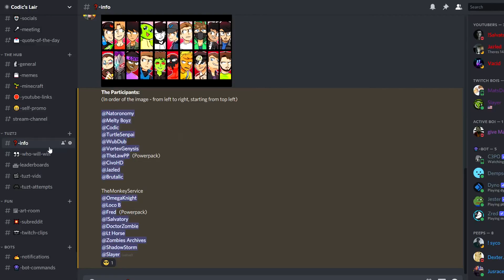NO POWER CHALLENGE ON KINO DER TOTEN! - Round 1 - The Ultimate Zombies Tournament SEASON 2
The Ultimate Zombies Tournament Season 2 begins! The first round is the No Power Challenge on Kino Der Toten. Will we secure a number 1 spot?

Discuss with me in the comments!